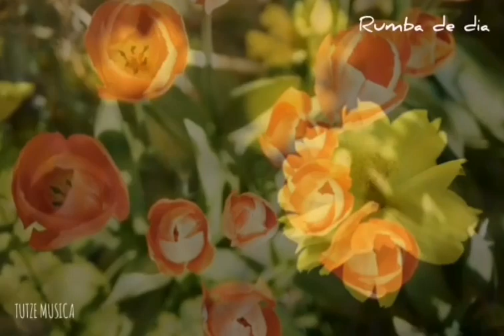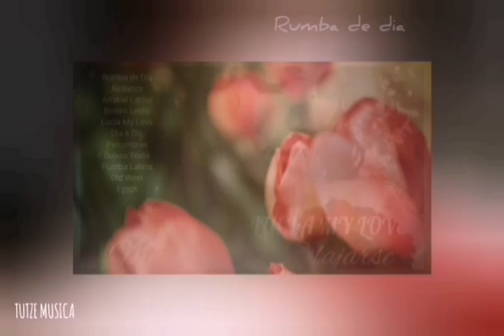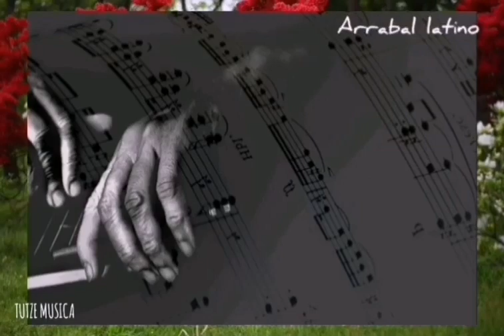RUMBA DE DIA